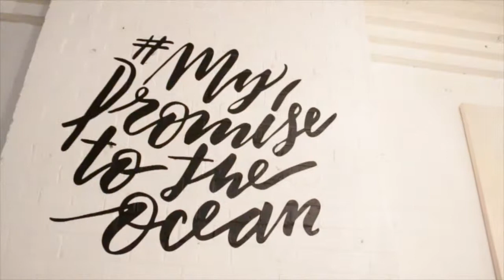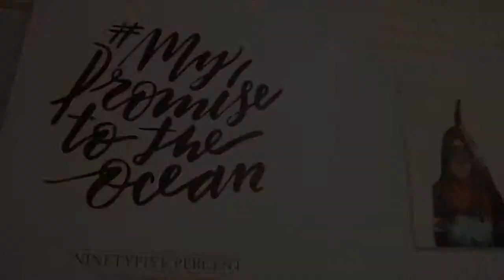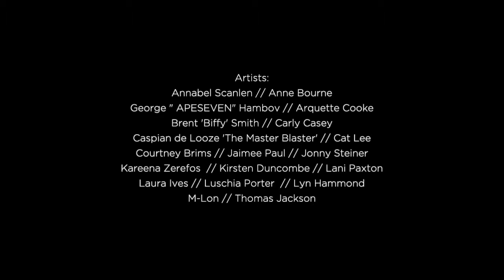NinetyFive Percent 2015 Exhibition Wrap Up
NinetyFive Percent made its debut on Thursday November 5th 2015. This is a movement creating a community of like minded people curious about Climate Change, Ocean Warming and Coral Bleaching. An art exhibition sharing inspirational, thought provoking works from 20 cross disciplinary artists. Emotive Visual Activism at its best. Watch the wrap up video here. @ninetyfive_percent on Instagram, /NinetyFivePercent95 on Facebook.